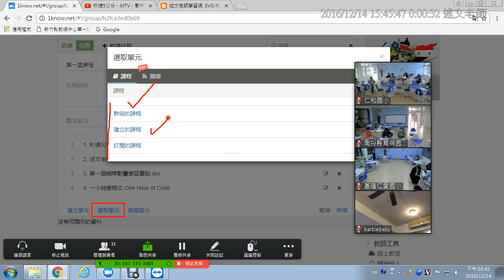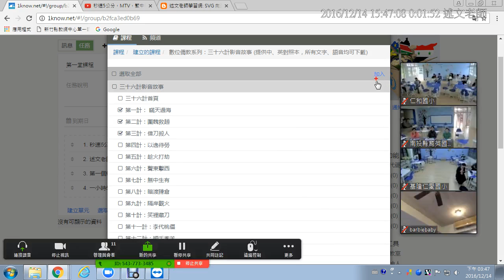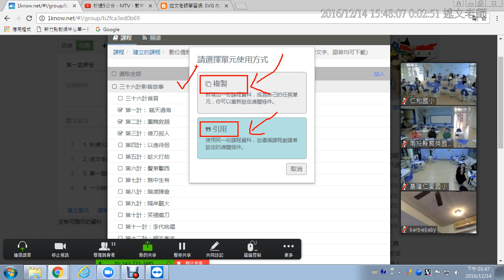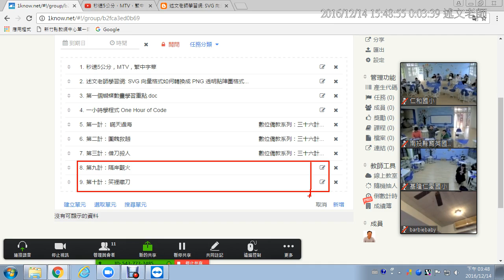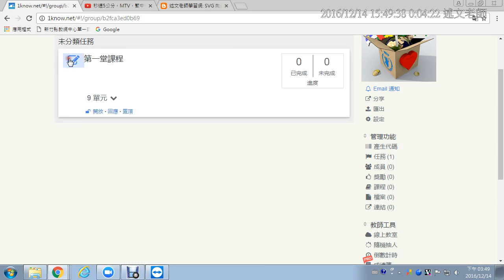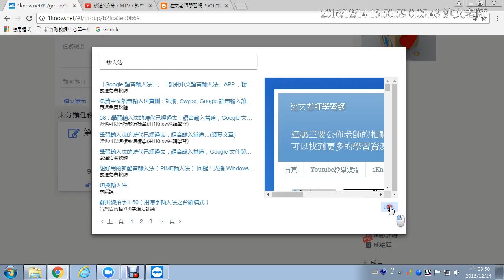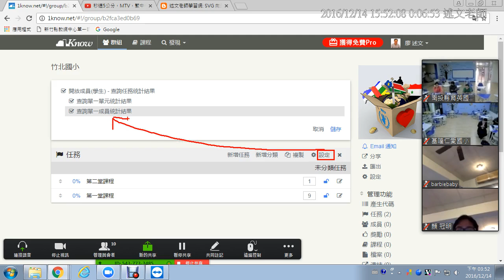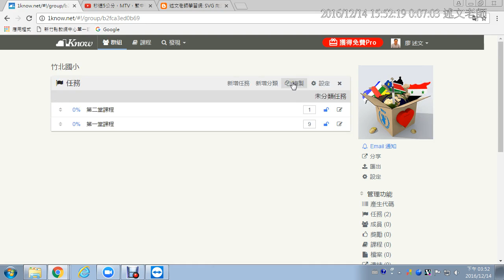11：在 1Know 平台實際操作：從訂閱或建立的課程加入教材、說明「複製」與「引用」教材的差別、如何調整任務順序